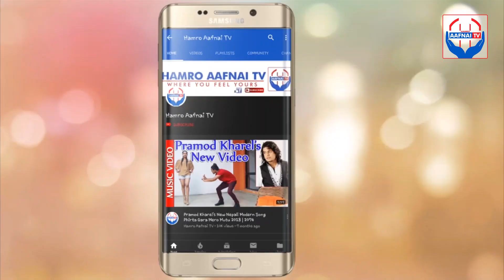घरमा पूजा गर्दा झुक्किएर पनि यस्तो गल्ती नगर्नुस । Pooja Bidhi